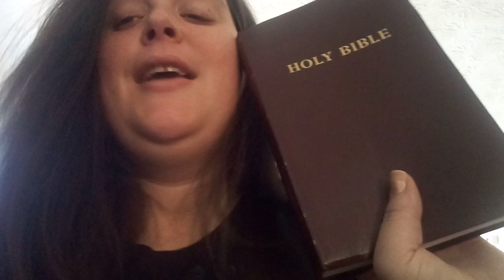The singing TPM I'm in love with my Bible